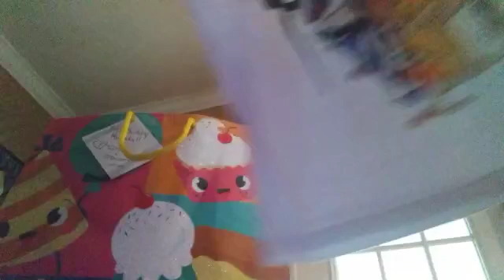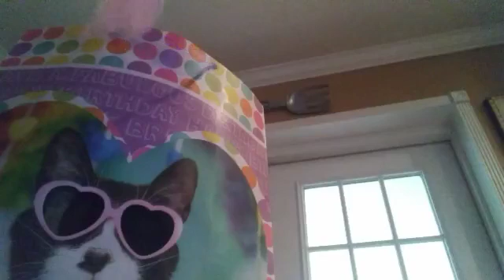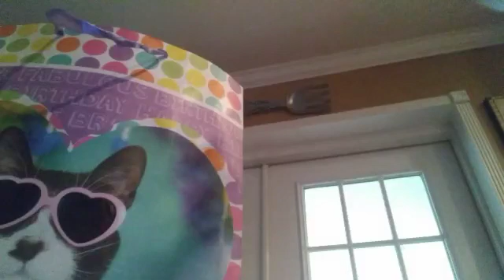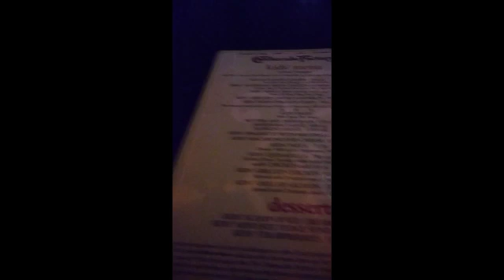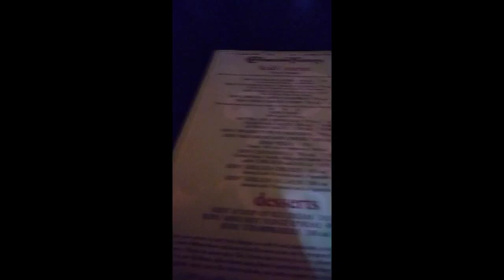MY BIRTHDAY VLOG!🎁🎈🎊🎉